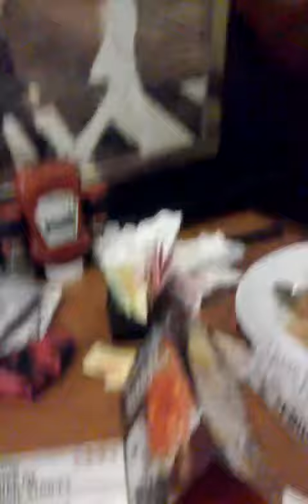Lemon challenge 😂😂😂😂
Welcome back!!! I'm showing y'all and a lemon challenge.

Tap the 🔔